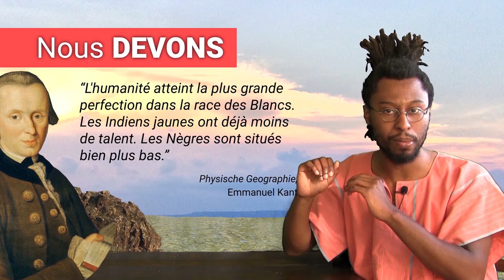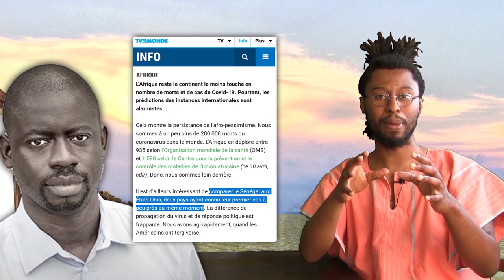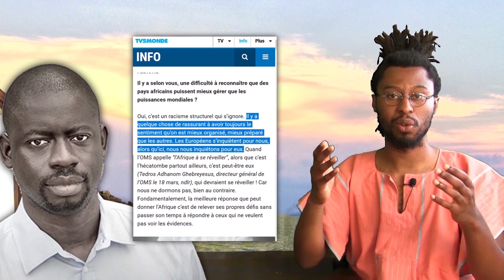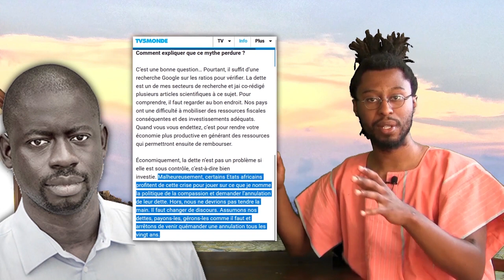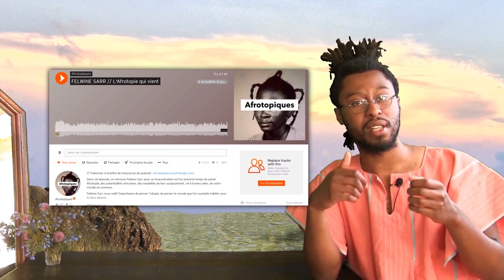Ce mensonge permet d'augmenter les dettes africaines ? - Décryptage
Dans cet épisode je donne mon analyse de la déclaration d'Emmanuel Macron qui promettait l'annulation des dettes Africaines pour lutter contre le COVID-19. Je présente également une analyse de l'économiste Sénégalais Felwine Sarr.

Jingle : INSTA - @sampouchkine
Remerciements : Camille Varenne

SOURCES

- Les idées des Lumières ont façonné les questions de race et de suprématie blanche

- The color of reason: The idea of 'race' in Kant's anthropology

- TV5MONDE - Coronavirus : "Les Européens s’inquiètent pour nous et nous nous inquiétons pour eux”, estime Felwine Sarr